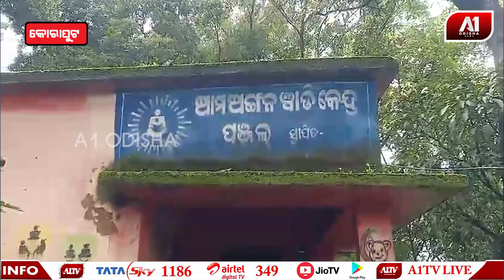ଅଙ୍ଗନୱାଡିରେ ନିଜ ମନମୁଖୀ ଭାବେ କାର୍ଯ୍ୟ କରୁଛନ୍ତି ଦିଦି ଅଭିଯୋଗ ଆଣିଲେ ଗ୍ରାମବାସୀ | KORAPUT NEWS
ଅଙ୍ଗନୱାଡିରେ ନିଜ ମନମୁଖୀ ଭାବେ କାର୍ଯ୍ୟ କରୁଛନ୍ତି ଦିଦି ଅଭିଯୋଗ ଆଣିଲେ ଗ୍ରାମବାସୀ | @a1odisha